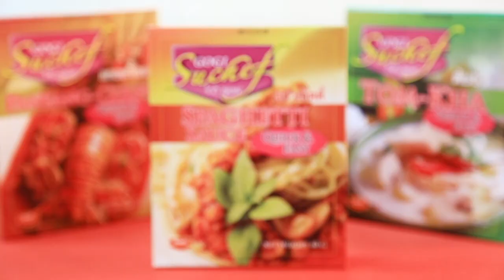ข้าวโพดทอดกุ้งฝอยพริกไทยสด คลิปดีดี๊จาก "อ.ยิ่งศักดิ์" & โกกิ